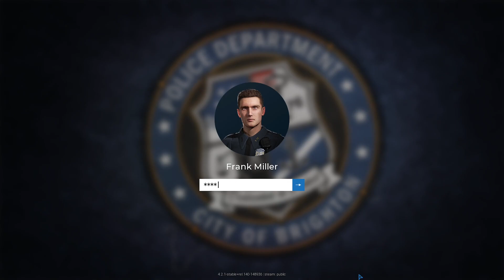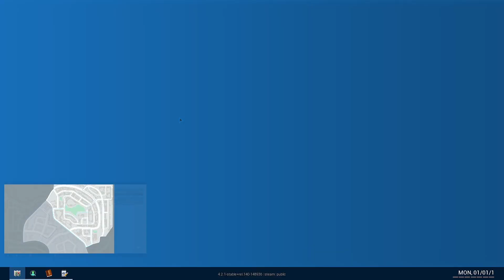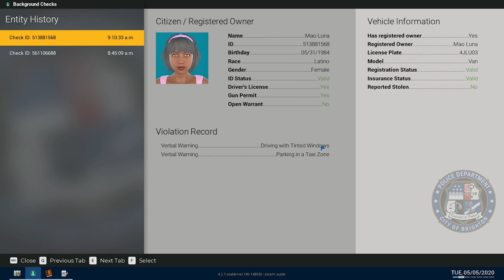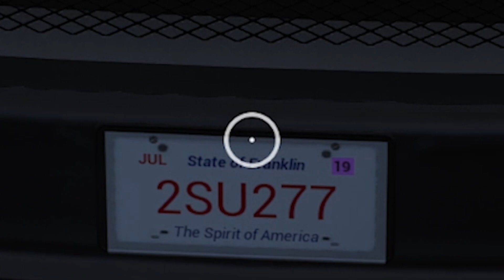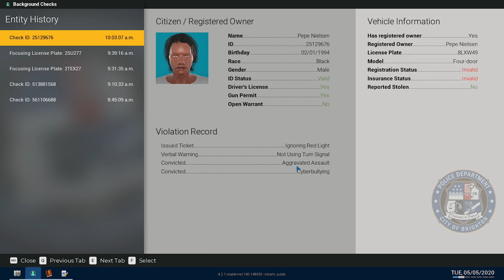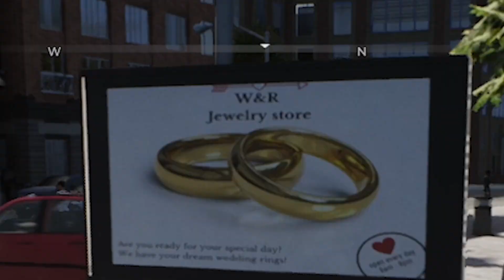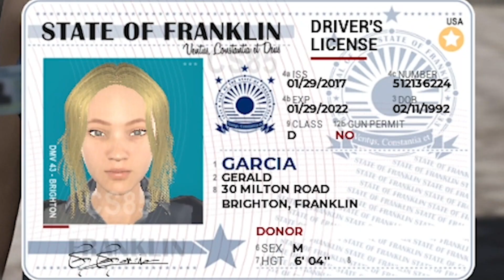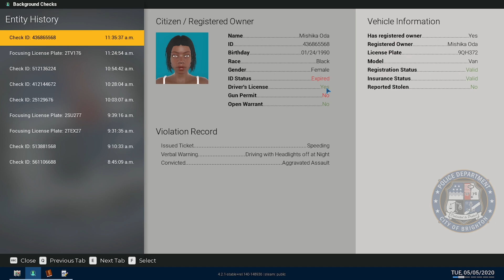POLICE SIM EP 3: DIAL H, FOR HOTHEAD! | PC Frank Miller vs A Drunk Cyberbully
You'll never know what you'll run into on the mean streets of Fake Boston. Tonight PC Frank Miller goes takes on the toughest crime of all ... cyberdrunks. Also the chief gives him a radar.

And hey, if you enjoyed this (you weirdo), check out some other simulator insanity on Ambient Entertainment.

Jobu